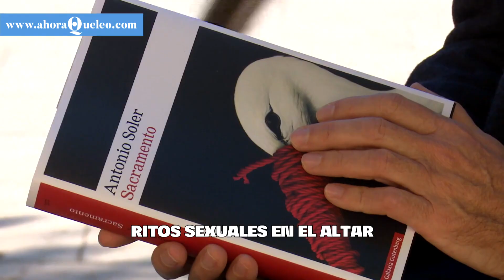Hipólito Lucena, el cura de las orgías que retó al Vaticano | Ahora qué leo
Hipólito Lucena organizó, mediante la manipulación y la persuasión, una especie de secta con feligresas a las que llamaba las hipolitinas, que buscaba la iluminación a través del sexo. 'Sacramento' (Galaxia Gutenberg, 2021), de Antonio Soler, descubre esta historia de orgías en altares y devoción absoluta.